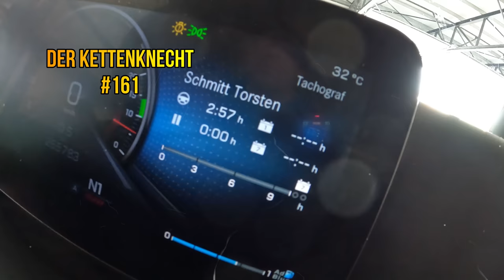#161..M.Korz...hab gerade die 4h30 voll...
Willkommen an alle Zuschauer.
In dieser Folge sind die Aufnahmen vom 19. + 20. Juni enthalten.
Hatte auch mal eine "Sahnetour". Zwar wenig zum Filmen aber war mal ein schöner, ruhiger Tag.
Wünsche euch eine gute Unterhaltung und möchte mich auch für eure Unterstützung herzlich bedanken.

LG, Torsten